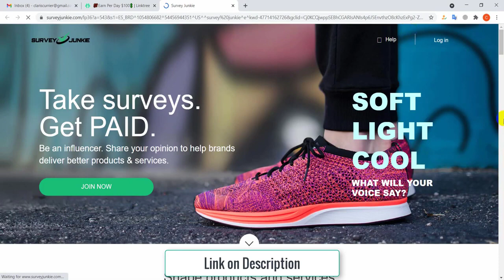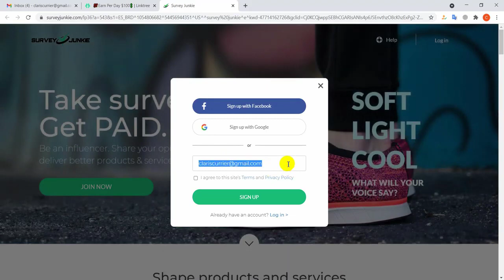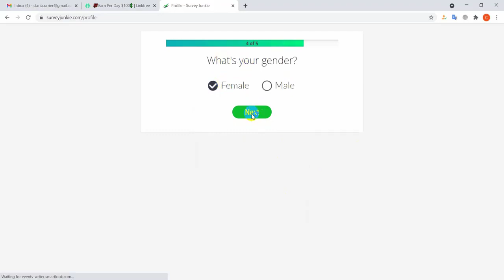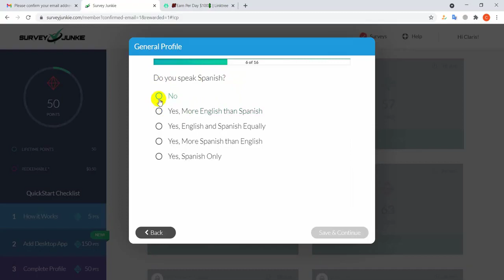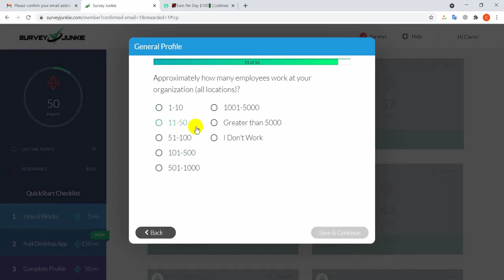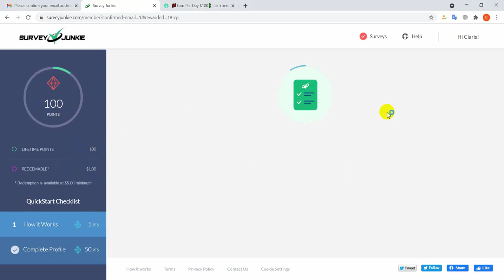Make Money From Online How To Make $100 to $200 Per Day Survey Junkie💰💰 Smart Money Tactics